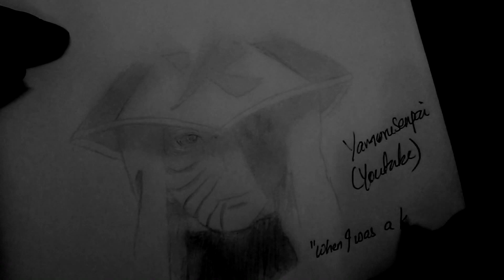UCHIHA OBITO HOKAGE NARUTO SHIPPUDEN EPISODE 471